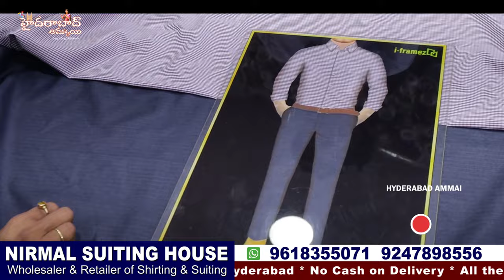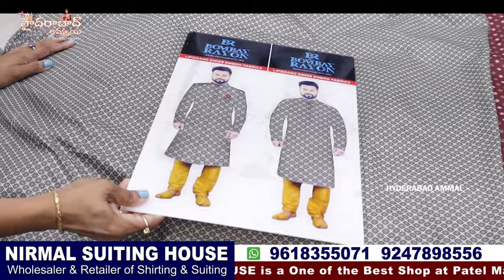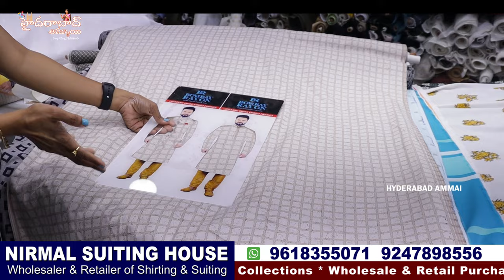Men's Wear Designer Fabric Collections || Stitching facility available😍Wholesale & Retail Available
Hi Everyone. Welcome to our Hyderabad Ammai channel. Today I am going to Introduce NIRMAL SUITING HOUSE of Hyderabad . Online & Offline Purchases . Wholesaler & Retailer of Shirting & Suiting

Address :# Shop No.21-1-814 Pathergatti road, Patel Market, Rikab Gunj, Hyderabad, Telangana 500002

 They Deal's All Varities of Men's Shirting & Suiting Collections . One Day Stitching & Delivery Available in Hyderabad .

         Your's
  Hyderabad Ammai😍
  Keep smiling 🤔